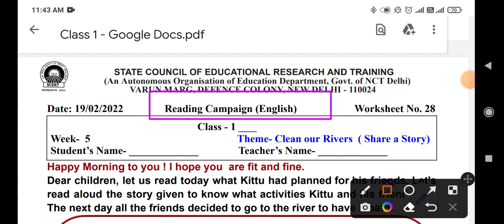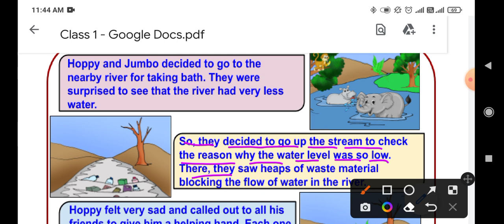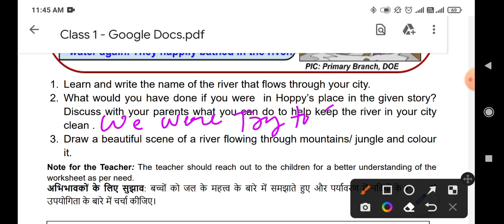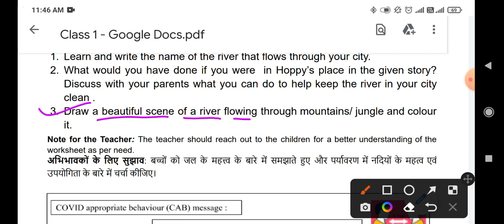pathan abhiyan class 1st worksheet 28 (19/2/22)/pathan abhiyan English worksheet28/clean our Rivers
English worksheet28 class 1
Class1 English 28worksheet
Class1 English worksheet28
Scert worksheet
edmc class 1st worksheet no 28
class 1st gatividhi patrak28
class  1st Activity sheet28 edmc
class  1st Activity sheet28
Scertworksheet28bothmediumforclass1
Scertworksheet28bothmediumclass1
forclass1Scertworksheet28bothmedium
English worksheet 28 class 1st
English worksheet 28 class 1
English worksheet no 28 class 1
Class 1 worksheet no 28 English
Class 1st worksheet 28 English
Englishworksheet28
28worksheetclass1
1st class ki English ki worksheet number 28
1st class ki English ki worksheet number28
19/02/2022 class 1 English worksheet
19/02/2022 class1 English worksheet28
19/02/2022 class1 English worksheet no28 solution
Scert worksheet class 1 English
Scert worksheet class 1 English28
Today worksheet
English worksheet,English worksheet 28 class 1,English worksheet28 class1,English worksheet28 class 1,class 1 English worksheet 28,class1 English worksheet 28,class1 English worksheet28,28 English worksheet class1,English 28 worksheet class 1,class1 English 28 worksheet
Englishworksheet28class1_19february2022
class1Englishworksheet28_19february2022
Englishworksheet28
Englishworksheet28class1
class1Englishworksheet28
class1EnglishworkshetEnglish28
Englishworksheet28class1
Scert Englishworksheet28class1
Englishworksheet28class1
EnglishworksheetEnglish
Englishworksheet28class1
Englishworksheet28
class1Englishworksheet28
Englishworksheet28 class1
Scert Englishworksheet28class1